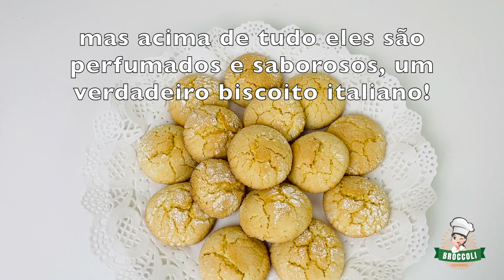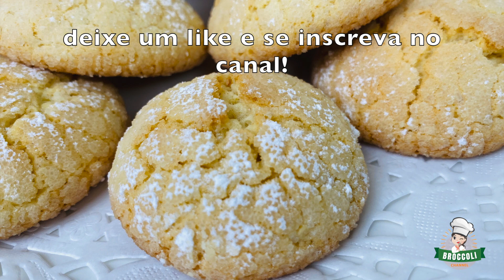Biscoitos Italianos de Limão | Receita fácil de Alessia Cazzaniga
Biscoitos de limão, uma receita de Alessia Cazzaniga, verdadeiros biscoitos italianos que o surpreenderão com a simplicidade da culinária e o sabor refinado e leve, ideal para tomar chá com os amigos.
Aqui está a receita passo a passo com os ingredientes e todos os detalhes:

Ingredientes para 40 biscoitos:
280 gramas de farinha branca
30 gramas de farinha de milho
140 gramas de açúcar branco
110 gramas de manteiga à temperatura ambiente
1 ovo inteiro
as raspas e suco de um limão
8 gramas de fermento em pó
uma pitada de sal
Açúcar em pó (suficiente para decorar)
Açúcar granulado (apenas o suficiente para decorar)

1- Comece a misturar açúcar e manteiga
2- adicione o ovo
3- misture por 2-3 minutos
4- adicione as raspas de limão raladas e o suco de um limão inteiro
5- Adicione: farinha de milho, fermento em pó, farinha branca
6- misture bem até a massa ficar uniforme
7- Deixe descansar na geladeira por 90 minutos
Antes de colocá-lo na geladeira, cubra-o com filme plástico transparente.
9 a 90 minutos depois ...
10- faça bolas com as mãos do tamanho de uma noz
11- passe a bola primeiro para o açúcar branco granulado
e depois no açúcar em pó
12- coloque as bolas em uma assadeira, mantenha algum espaço entre as bolas
13 - Asse a 180 graus por 13-15 minutos em forno pré-aquecido
Após 13 a 15 minutos, os cookies estão prontos!
que lindo! mas acima de tudo eles são perfumados e saborosos, um verdadeiro biscoito italiano!

Me siga!